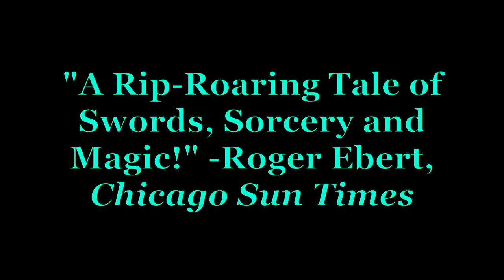The Black Cauldron Fan Trailer #2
I had so much fun with this fan trailer!!!

USED CLIPS FROM THE BLACK CAULDRON, TRANSFORMATION & PHIL COLLINS VERSION FROM BROTHER BEAR! WE DON'T ANY OF THIS CONTENT!!